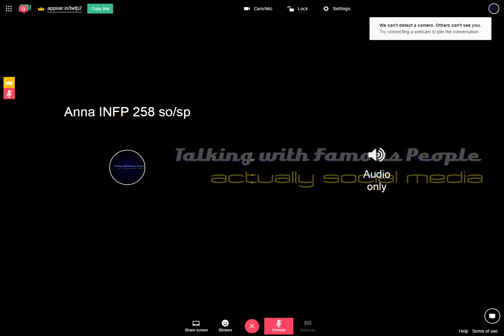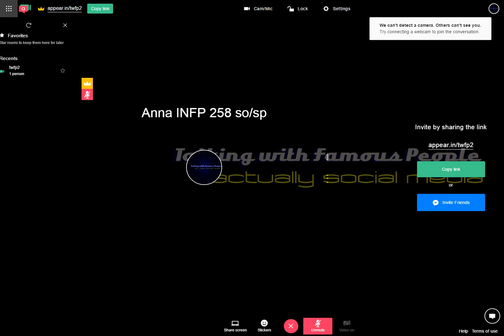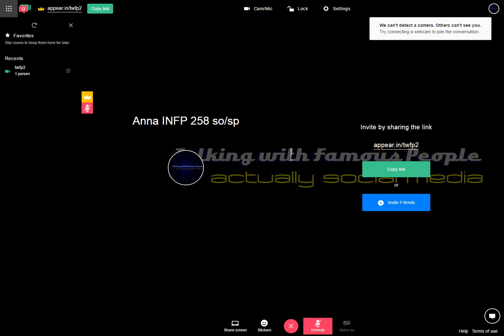Raw Room Two Recording 2017-06-11 09-43-04-163